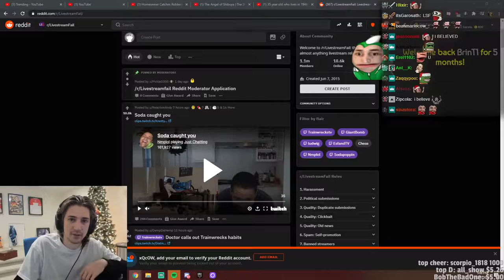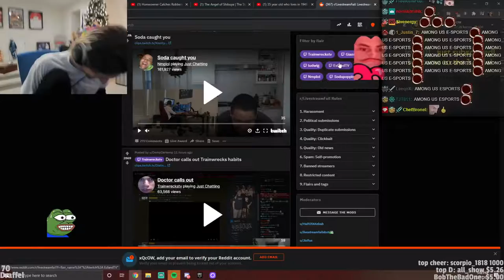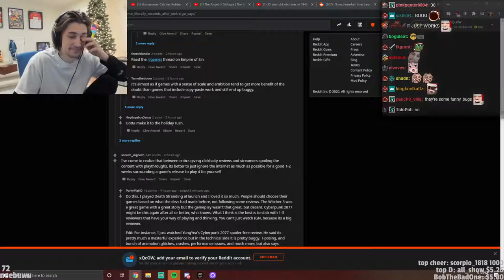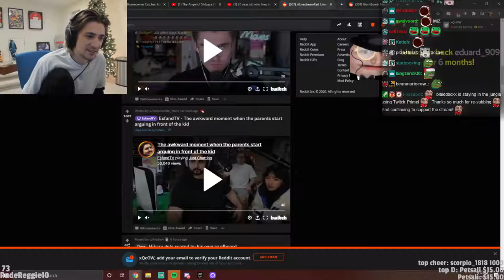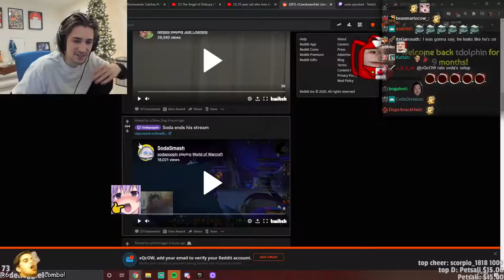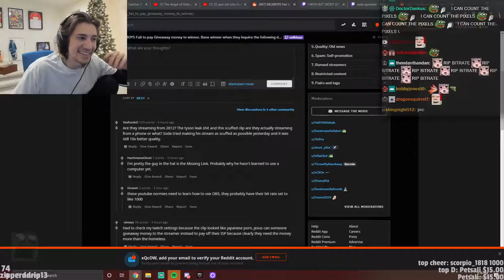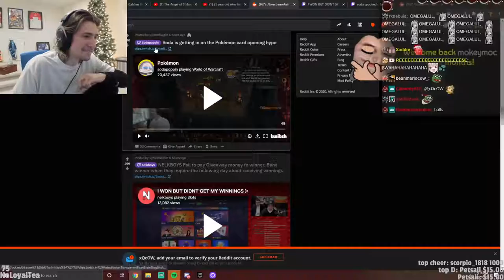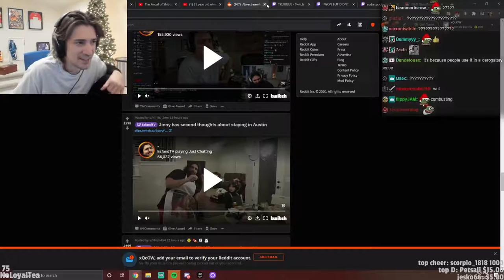xQc REACTS TO Livestream FAILS - Part 2